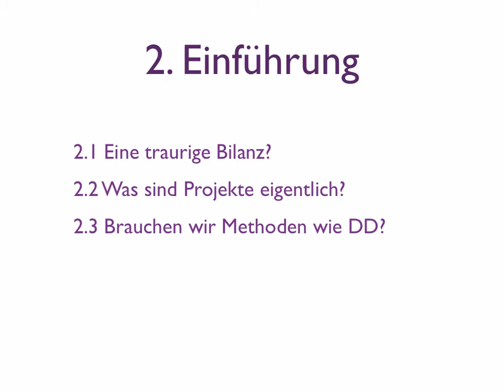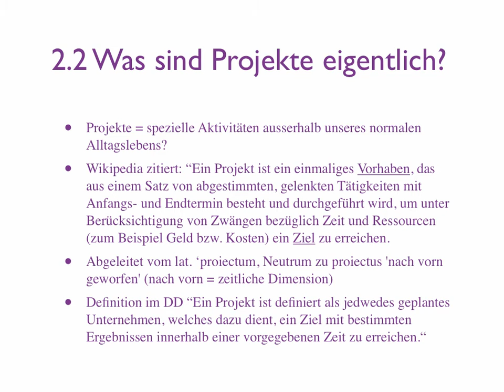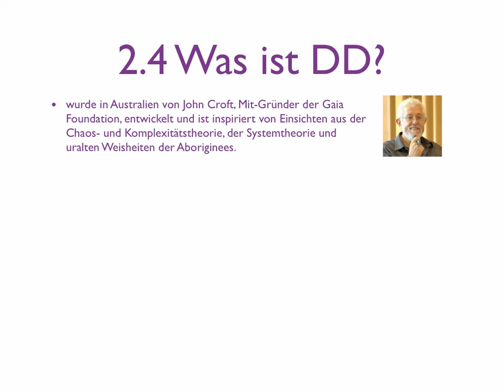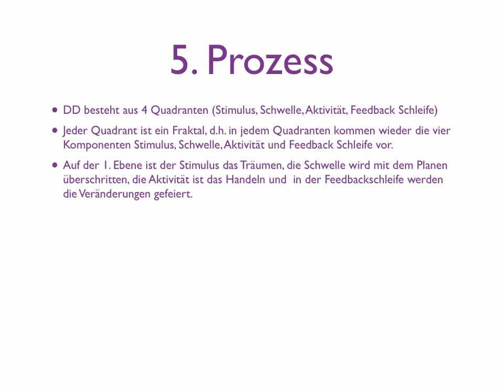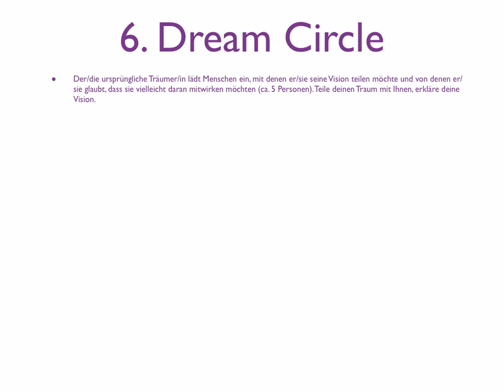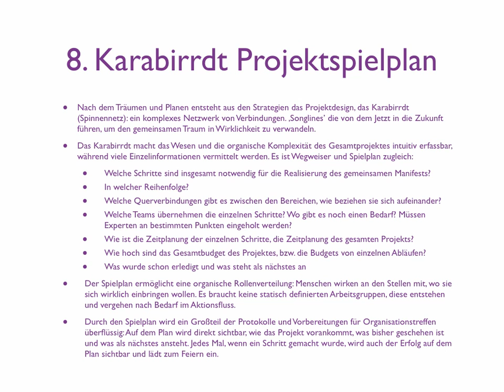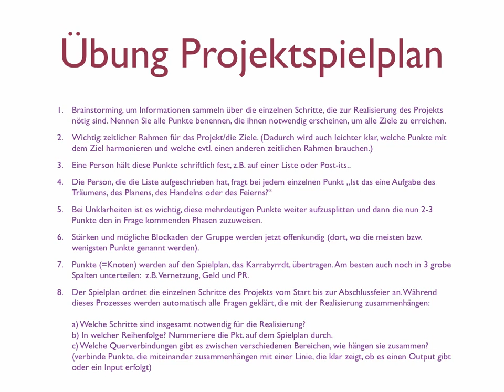Einführung Dragon Dreaming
Online Seminar an der Humboldt-Viadrina School of Governance in Berlin, 15. Juli 2011